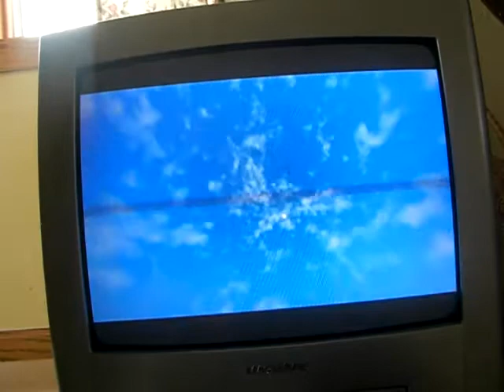orcana of time part 120